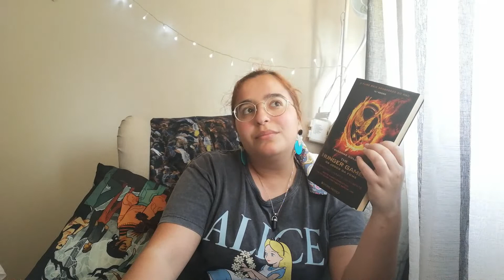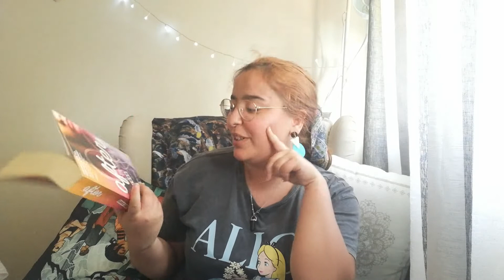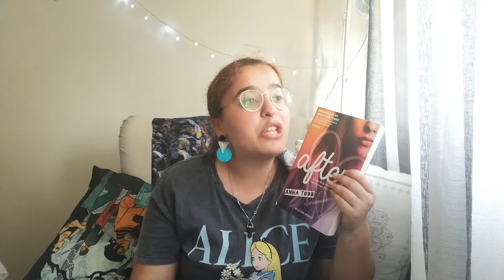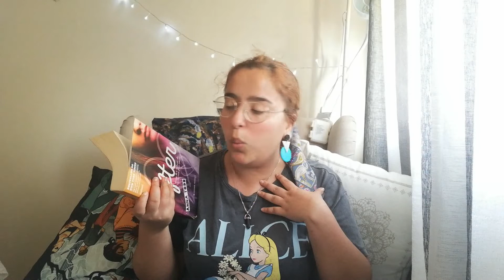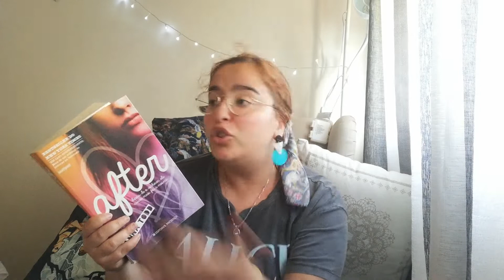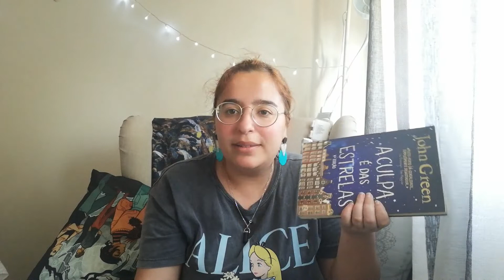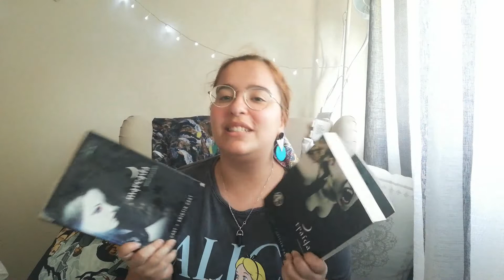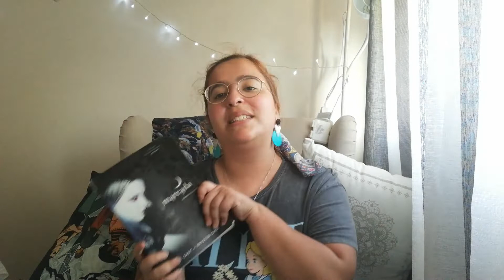wrap up - junho... Eu servi o chá